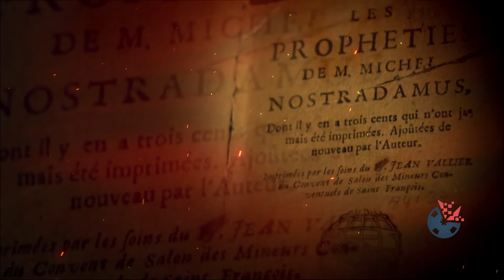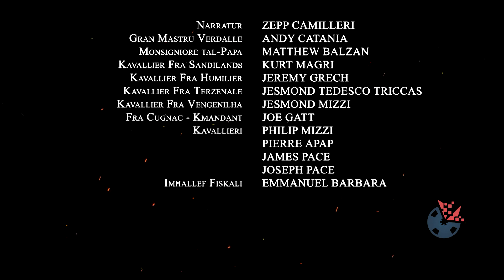Deheb il-Karta - Season 2 - Episode 3